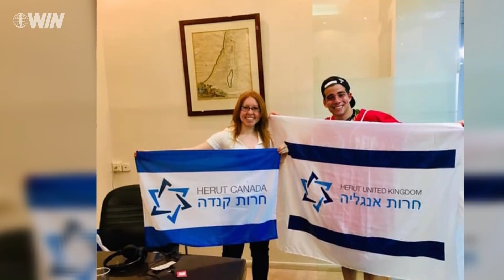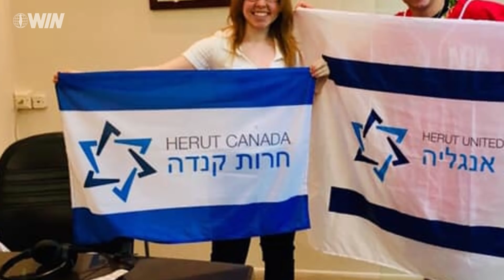WIN Daily News Recap - June 12, 2019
Here is a recap of the top Israel news stories on June 12, 2019.